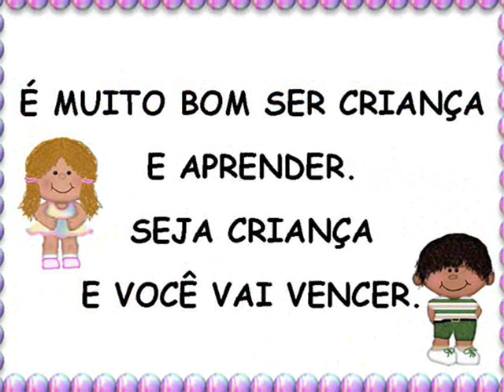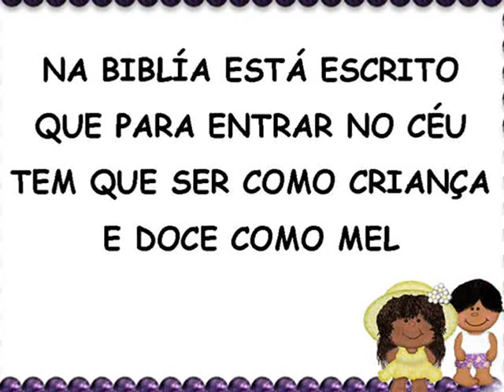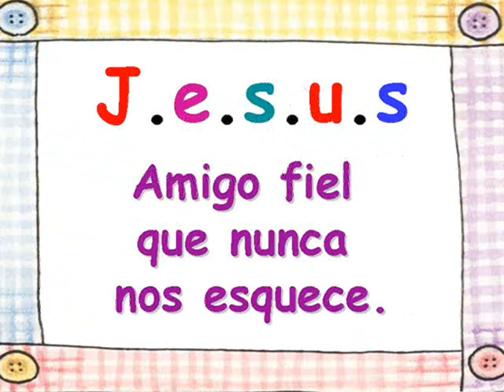5 letrinhas play back - Jayane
Vamos tias, cantar com a criançada!
Produção Virgínia Sousa